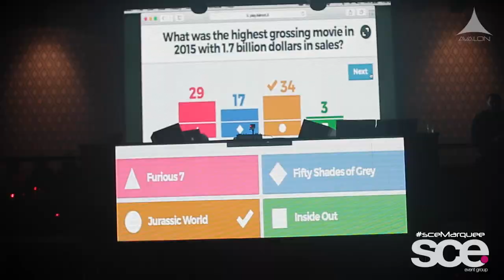sceMarquee | Carousel Industries | Avalon NightClub | SCE Event Group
Check out this sceMarquee Reel with Jeff Scott Gould, Christian LaGrotteria, Josh Christie, Bird, Joe Pags, and the SCE Event Group. If you are looking for corporate entertainment or planning an event, please give SCE a call or tour our website to learn more about our services.